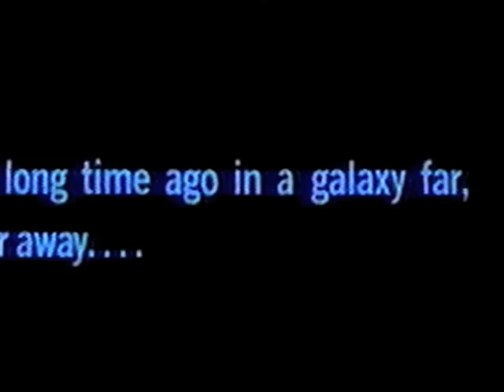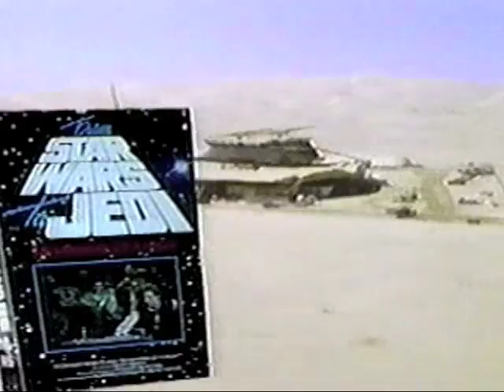Star Wars Trilogy VHS ad - 1990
Ad for the Star Wars trilogy on VHS, pulled from "From Star Wars to Jedi: The Making of a Saga," Released on VHS in 1990.